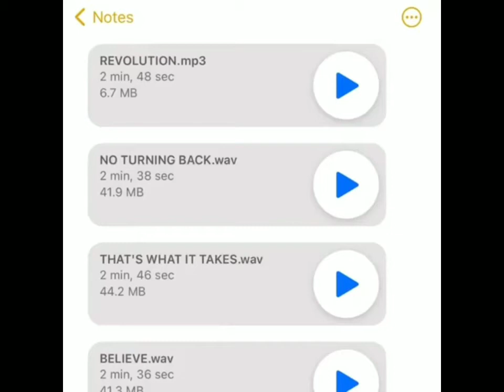order of neffex next songs👍